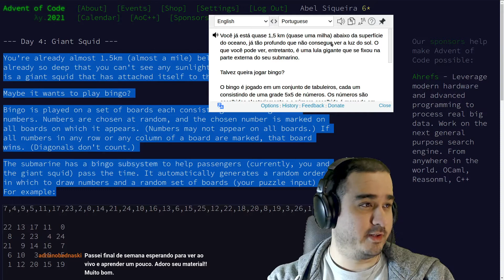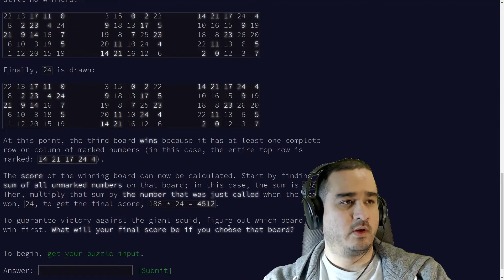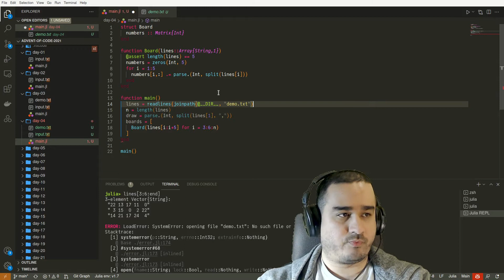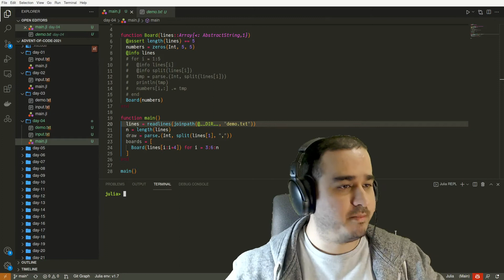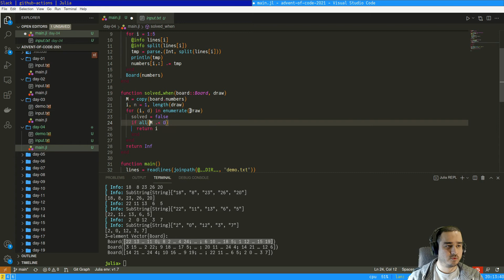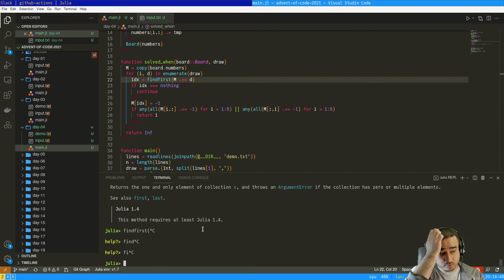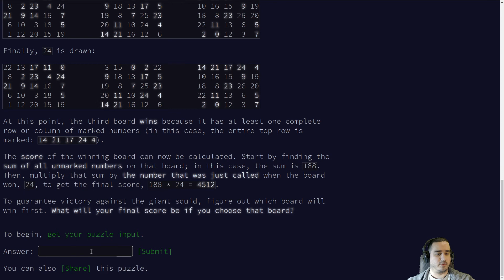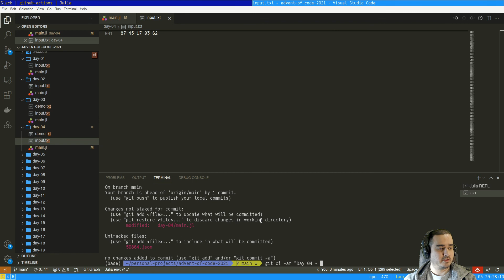Day 06 - Advent of Code 2021 em Julia - Stream